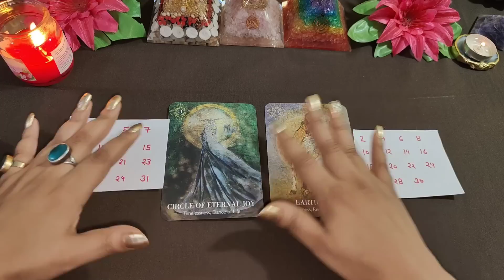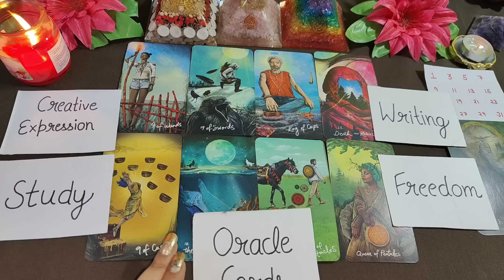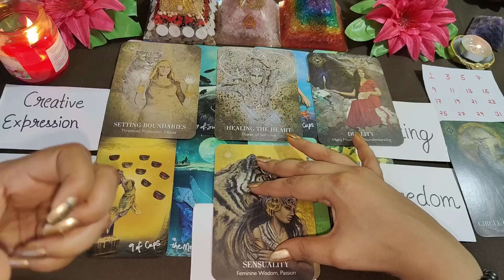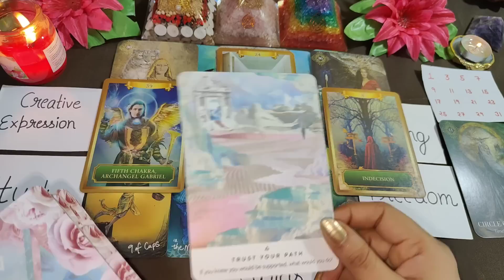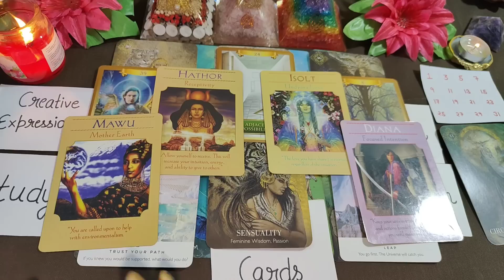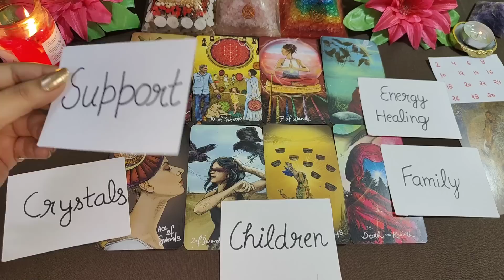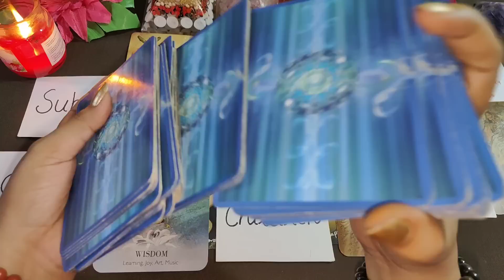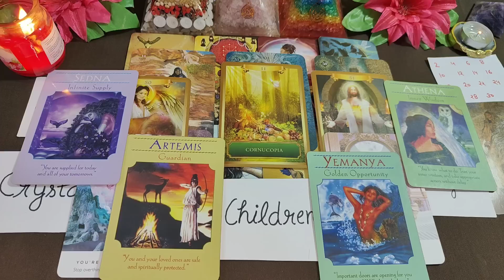Aap is duniya mai kyu aaye hai? YOUR SOUL PURPOSE | pick a card (Your Destiny) tarot card reading 🔮😇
Your Soul Purpose - Destiny

TIME STAMP ⏲️

00:00 - Intro
PILE 1 - 03:41
PILE 2 - 25:03